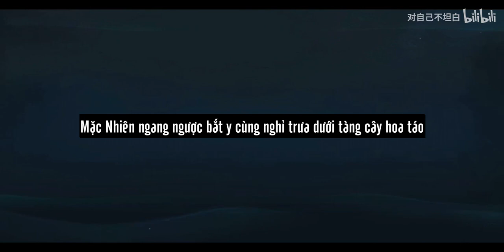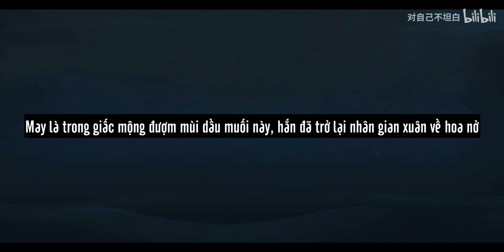Mẩu chuyện 1: Nấu cháo cho Đạp Đạp | Hạo Y Hành × Game Thiện nữ u hồn [Vietsub] ✿ 𝕰𝖙𝖊𝖗𝖓𝖆𝖑 𝕾𝖕𝖗𝖎𝖓𝖌 ✿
1. VUI LÒNG KHÔNG NHẮC ĐẾN NHÂN VẬT/PHIM TRUYỆN/SỰ KIỆN KHÔNG LIÊN QUAN. XIN CẢM ƠN
2. VUI LÒNG KHÔNG MANG BẢN DỊCH ĐI NƠI KHÁC

Game: Thiện nữ u hồn mobile
Tên phim: Hạo Y Hành
Nguyên tác: Husky và sư tôn mèo trắng của hắn
Tác giả: Nhục Bao Bất Cật Nhục

Game: A Chinese ghost story
Drama: 皓衣行 Hàoyī Xíng (Immortality)
Novel: The Husky and his white cat Shizun
Author: Ròubāo Bùchī Ròu / Meatbun Doesn't Eat Meat

☆✿*: .｡. 𝒏𝒈𝒂̀𝒚 𝒙𝒖𝒂̂𝒏 𝒌𝒉𝒐̂𝒏𝒈 𝒎𝒖𝒐̣̂𝒏, 𝒂̆́𝒕 𝒄𝒐́ 𝒕𝒖̛𝒐̛𝒏𝒈 𝒑𝒉𝒖̀𝒏𝒈 .｡.:*✿☆